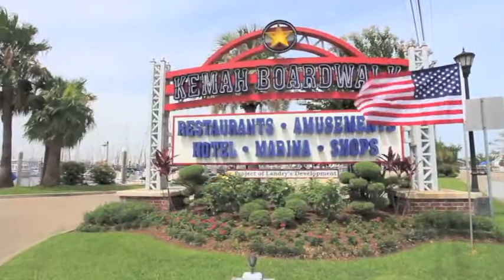Edgelake Apartments Seabrook, TX Community Tour Seabrook Apartments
Edgelake Apartments, Seabrook, TX-Come home to a waterfront view of picturesque sailboats, and take yourself away from the hustle and bustle of your busy day. Incredibly convenient luxury living awaits you at Edgelake, where one visit can change your life. Our apartment homes are enhanced by a two-tone paint scheme, ample closet space and full sized washer/dryer connectionsMinutes from NASA Space Center, the resort town of Kemah, and the beaches of Galveston Island, with easy access to Highway 146 & the Fred Hartman Bridge, Edgelake will provide you with a waterfront retreat experience while allowing you the convenient access to all of the nine cities bordering and including Clear Lake and a reasonable commute into the Greater Houston Area! We are also located within the Clear Creek Independent School District, which has top rankings both in Harris County and Texas.